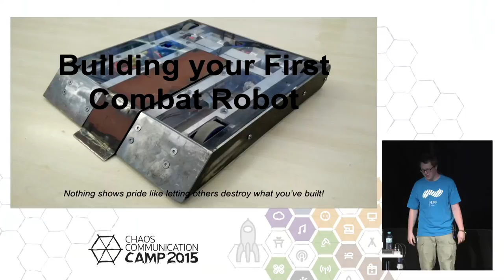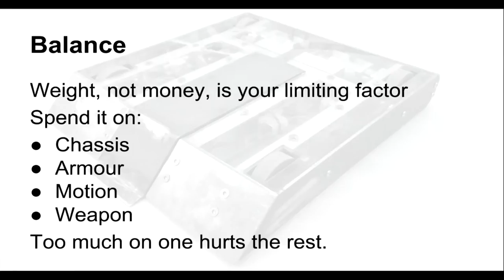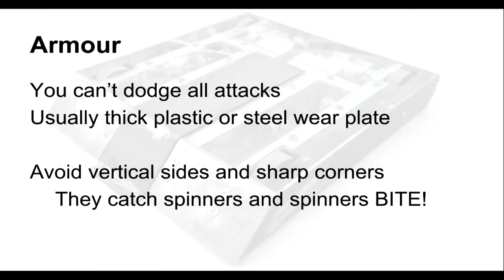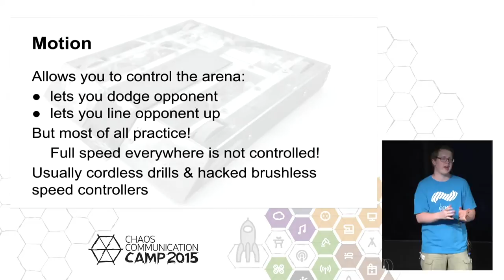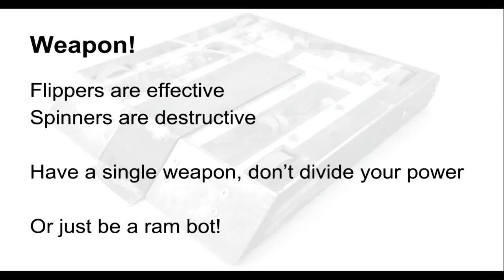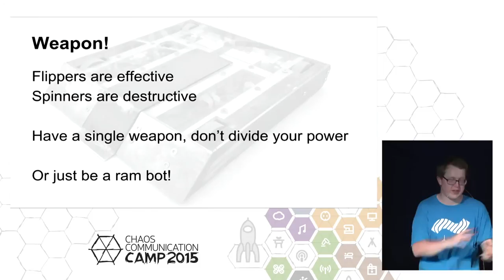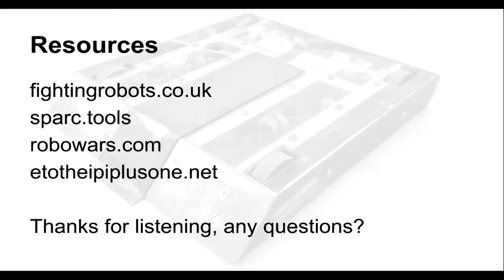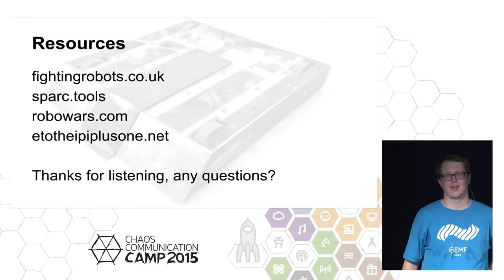Pinski1: Building your First Combat Robot (deutsche Übersetzung)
A guide to selecting parts for your first combat robot.

Pinski1